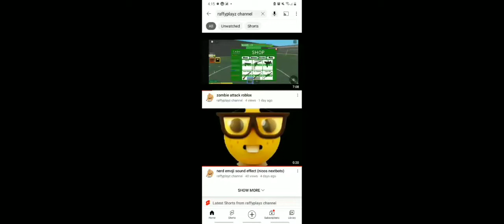if you press my channel you will get stick bugged